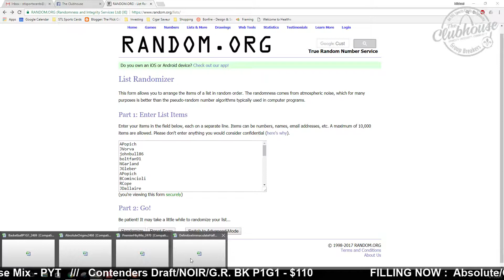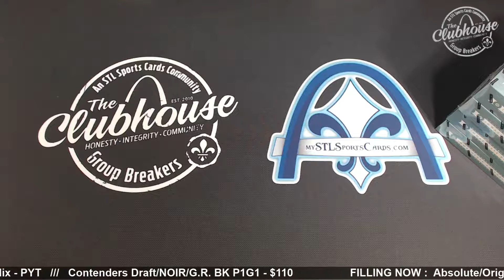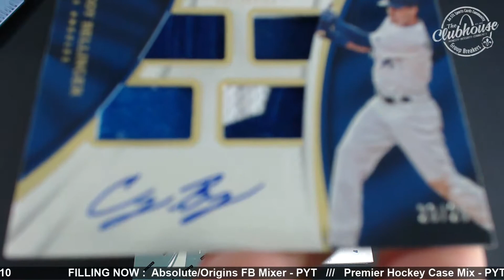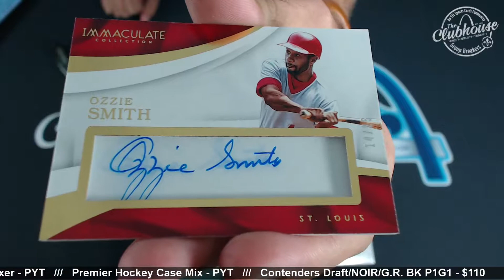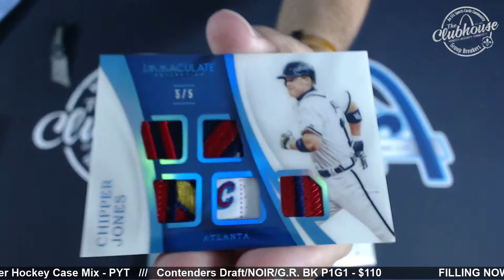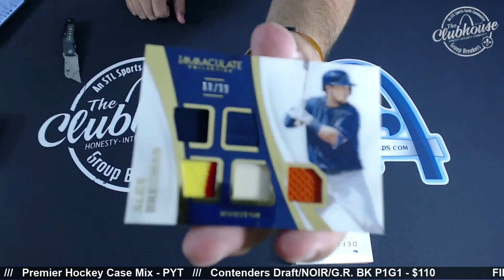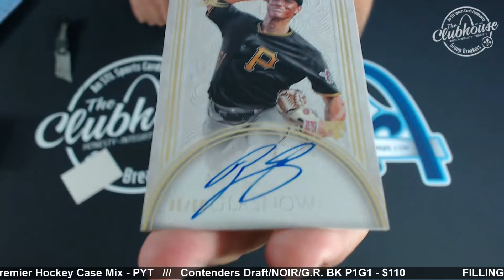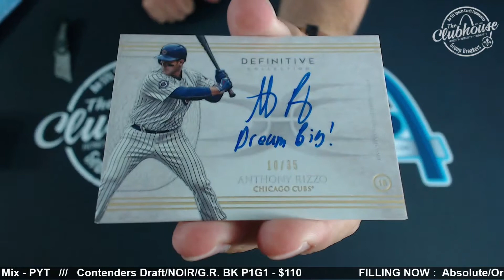2017 Definitive & Immaculate Baseball TEAM PICK Group Break #2471